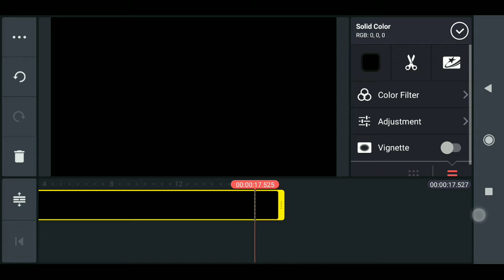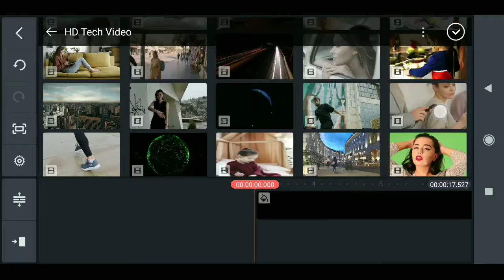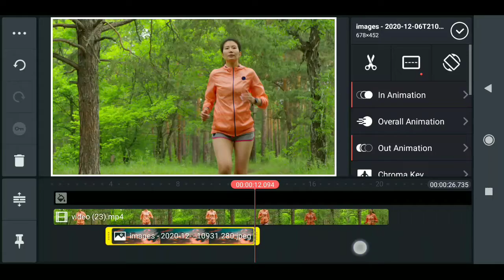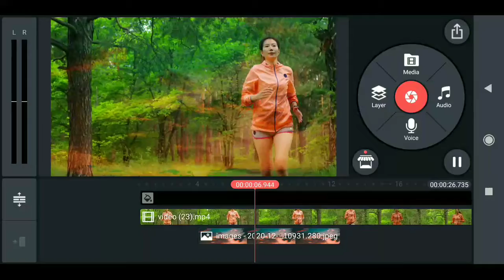SKY REPLACEMENT in kinemaster 2021 | Edit VFX RAHULDEVCHAUHAN Editor | Color Grading